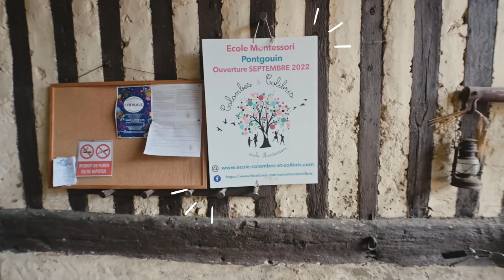L'écohameau du Plessis, écoconstruction et spiritualité [CAP SUR LES OASIS #2 / Centre-Val de Loire]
Dans cet épisode, nous rencontrons l'écohameau du Plessis, un habitat participatif écologique qui rassemble 28 foyers. Il comprend 4 hectares de jardins collectifs en permaculture, une grande maison commune, plusieurs autres bâtiments communs et des maisons écologiques individuelles.
En 2023, 12 maisons sont déjà habitées. Il permet aux habitants de mettre en œuvre un mode de vie écologique et solidaire.

[CAP SUR LES OASIS] est LA série sur les écolieux en France. Un format court et impactant pour découvrir de l’intérieur ces endroits que l’on appelle oasis. Un lieu, un thème, une communauté : chaque film dure 3 minutes et permet de découvrir un écolieu et ses habitants.

== Crédits ==
CAP SUR LES OASIS est proposée par la Coopérative Oasis, en partenariat avec l’ADEME, la Région Centre-Val de Loire et la Fondation Iris
- Autrice : Dorothée Adam
- Réalisation : Dorothée Adam & Alexandre Sattler
- Montage : Claire Mazard
- Étalonnage : Chivari
- Mix son : Audioblend
- Production : INUAprod